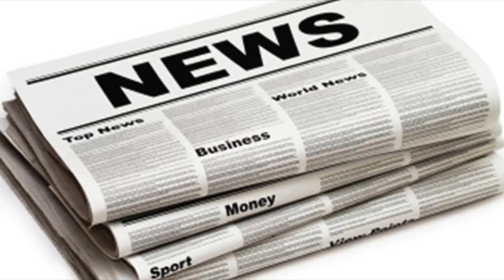Liam payne says one direction will get back together as he heads back to la| UK News 24H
Liam payne says one direction will get back together as he heads back to la
LIAM Payne has confirmed the news every One Direction fan has been waiting for the band IS going to get back together. Liam made the admission during ...